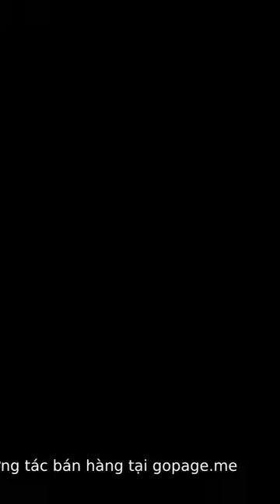DAAWO Xanuunka uu u geeriyooday Cali Khaliif Galayr oo la shaaciyey